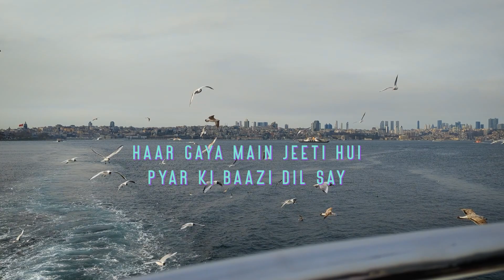Sitaron se Kahun - Mujtuba Pervez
Songwriter: Mujtuba Pervez
Music Producer: Mubashir Admani/Bonafide Studios
Video by Zoya.